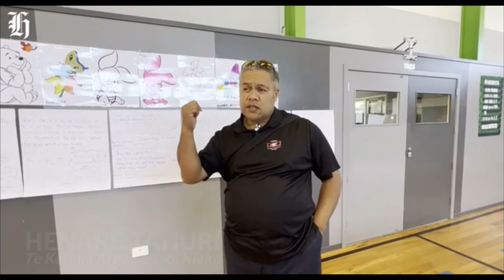Aftermath of Cyclone Gabrielle in Gisborne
Arriving in Gisborne Tuesday, our team was picked up by Kristy Buckley, who we have been working with on the ground in the region, and she took us through the areas smashed by Gabrielle.

There’s been a tonne of clean-up, but unless you see for yourself the annihilation this weather event has caused, you might not believe it. Remember, this is three weeks after the fact.

My takeaway from heading to Gisborne is that we need to do better in terms of support. How can the official support work better with local organisations like marae and community groups to ensure the affected whānau are supported?

We keep saying, ‘How can we learn from this?’ The learnings are to support the community groups who are doing the mahi, and not leave families out or let them down.

Thank you to Joe, Ella and the team from nzhearld.co.nz